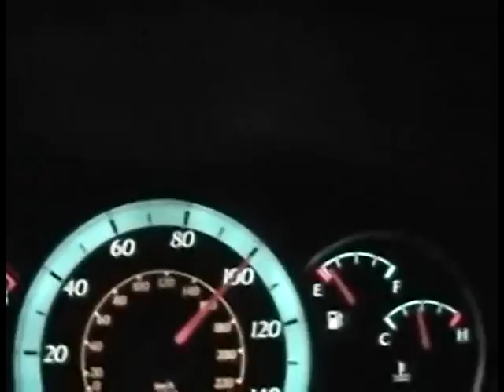5-11-08 Music Video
Here is a video I made for my song 5-11-08.